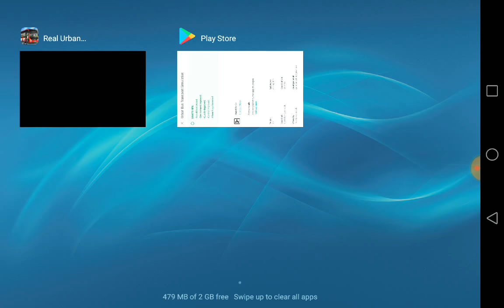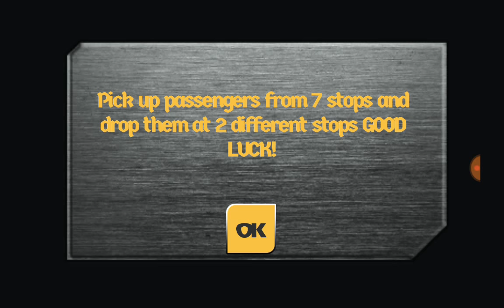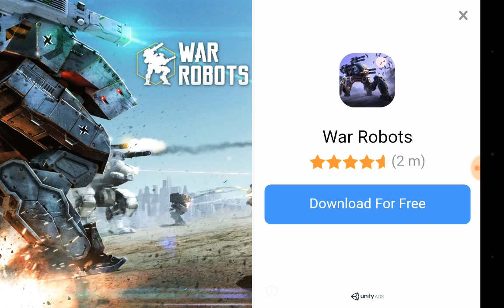Real Urban Bus Transporter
An android city bus simulator